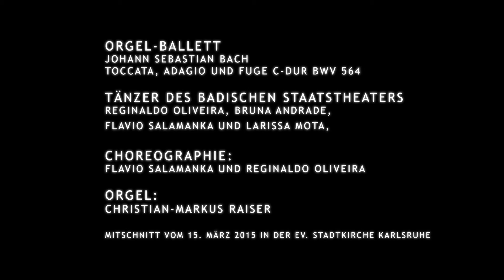Orgel - Ballett zu Toccata, Adagio und Fuge C-Dur von Bach BWV 564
Orgel - Ballett
Tänzer des Badischen Staatstheaters tanzen zu
Johann Sebastian Bach Toccata, Adagio und Fuge C-Dur BWV 564

Reginaldo Oliveira, Bruna Andrade, Flavio Salamanka und Larissa Mota, Tanz

Choreographie: Flavio Salamanka und Reginaldo Oliveira

Christian-Markus Raiser, Orgel

Mitschnitt vom 15. März 2015 in der Ev. Stadtkirche Karlsruhe